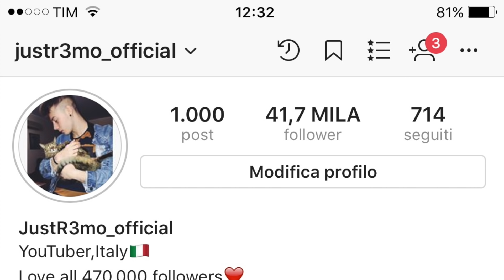APRIAMO LE 10 UOVA DI PASQUA PIÙ BUONE DEL 2021!! *con sorpresa*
Quale sarà l'uovo più buono e quello con la sorpresa più bella?
Scopritelo insieme a noi!!